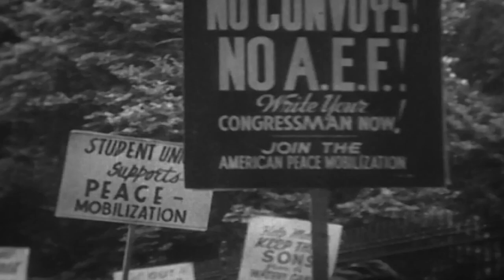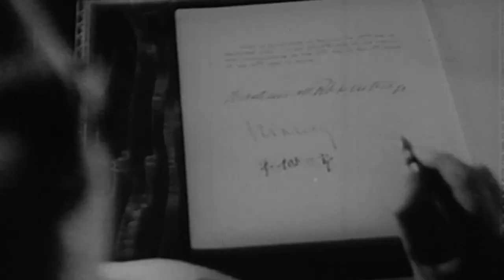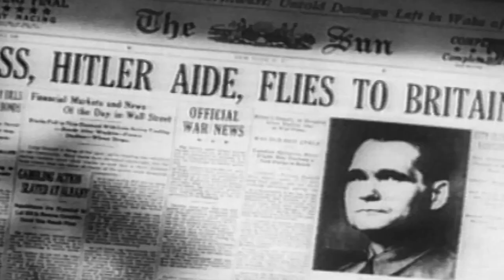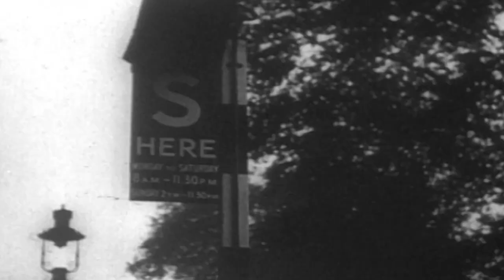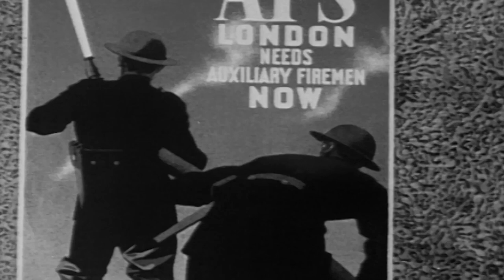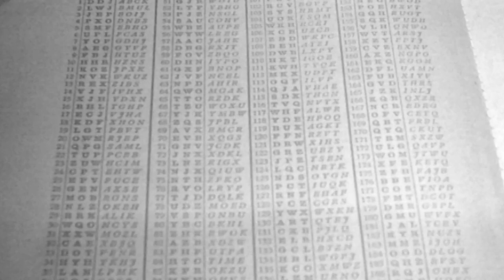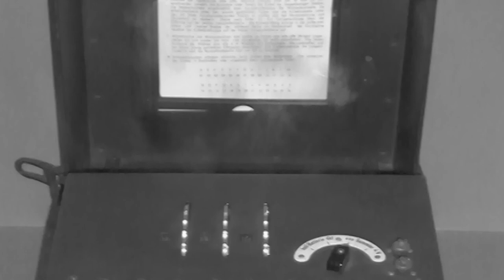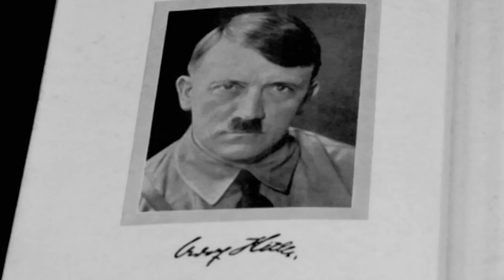World War II - War Story: Ep. 7 - The Blitz, the Bismarck & Barbarossa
The Blitz, the Bismarck and Barbarossa - April – June 1941

With Britain failing to fall at Hitler’s feet, the Blitz drew to a close, as the Fuhrer turned his attention eastwards. The sinking of the German battleship, the Bismarck, lifted the spirits of the British Navy, and as Hitler’s campaign for Russia, code named Operation Barbarossa, got underway, the course of World War II veered dramatically.